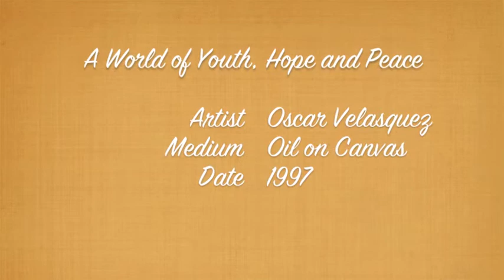A World of Youth, Hope and Peace mural by Oscar Velasquez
The universal language of the arts is celebrated in the mural A World of Youth, Hope and Peace by Oscar Velasquez. This mural is featured in The Lion and Lamb Peace Arts Center of Bluffton University. Louise Matthews, director, shares.